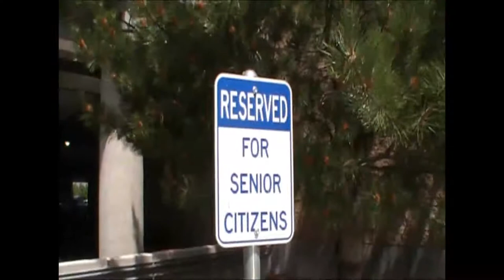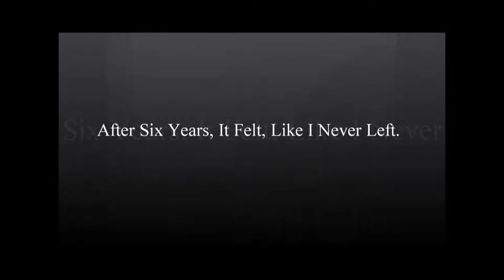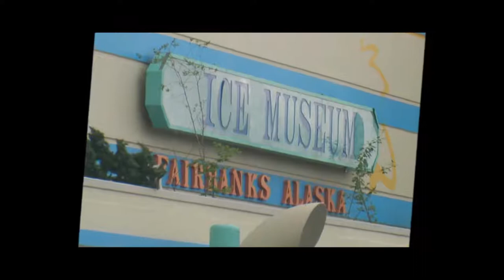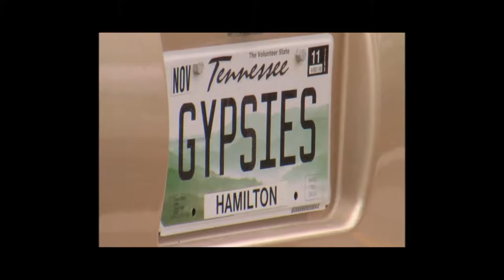Buhl, Idaho to Fairbanks, Alaska. Follow The Journey.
My trip home after being away for six years.  Follow the journey.